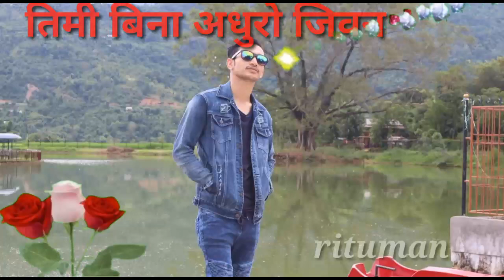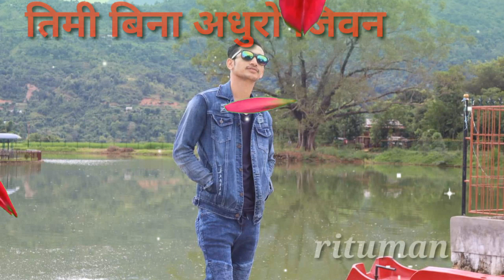Timro Maya Pauna nepalI sad songs 2076